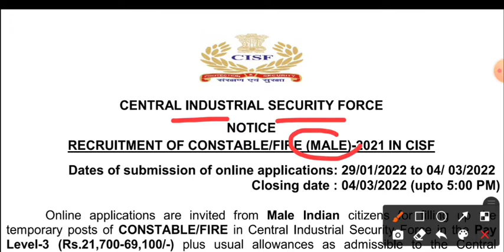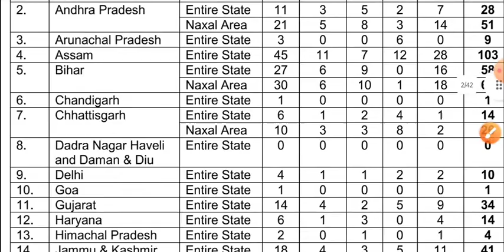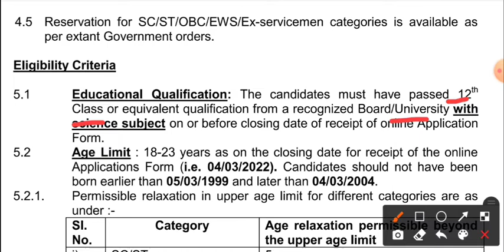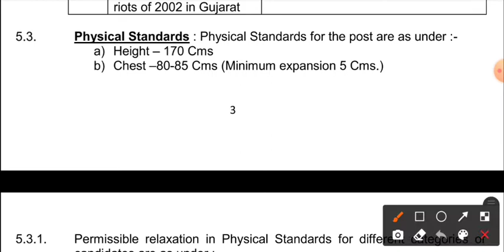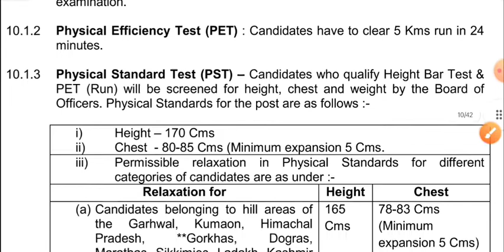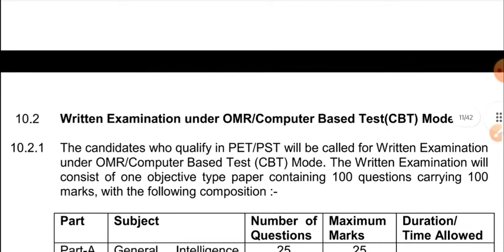CISF Jobs | New Govt Jobs | Defence Job | SSC Exam | Railway Exam | Latest Govt Exam | Govt Job News